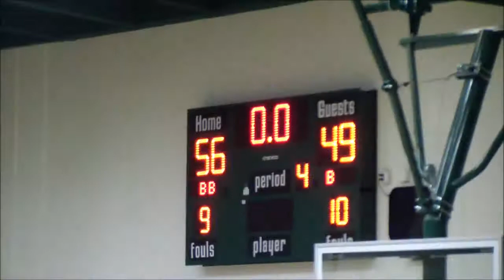Damien Winter Classic RHP vs Maranatha 12 26 2017